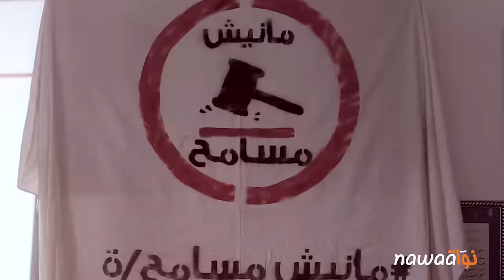مانيش مسامح: زخم الإحتجاجات يتصاعد